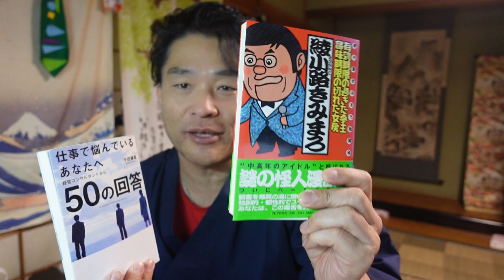【舞姫大学】新コンテンツ「スタート100」の紹介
舞姫大学Line@